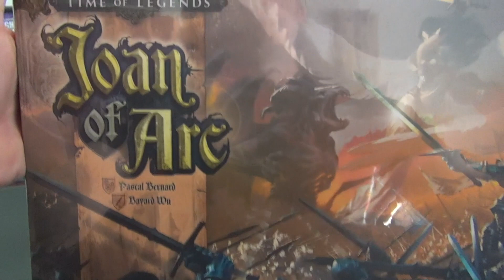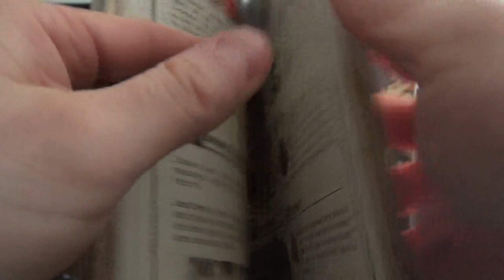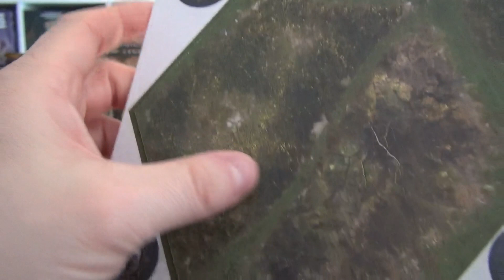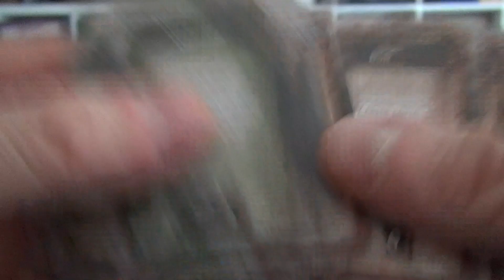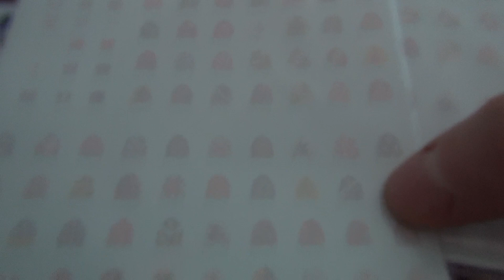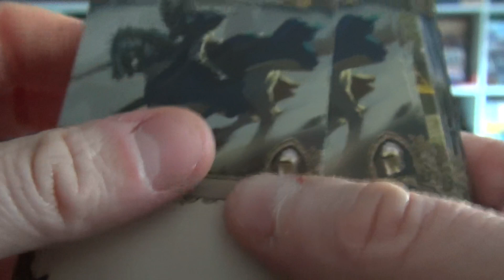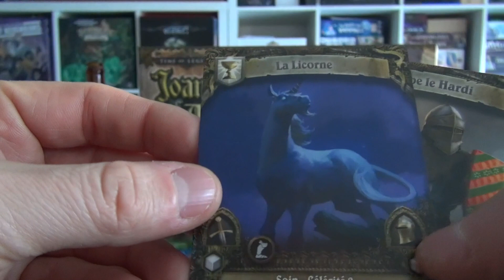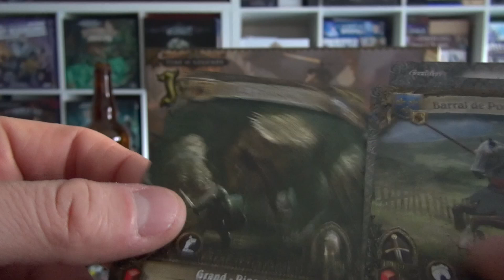Time of Legends : Joan Of Arc - Core Box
Présentation du jeux Time of Legends : Joan Of Arc - Core Box

De 1337 à 1453 s’est déroulée la plus grande et longue guerre que le monde ait connu. Un temps d’affrontements incessants. Un temps de mythes, de croyances. Un temps de légendes. Ainsi, toutes les créatures auxquelles les gens croyaient, celles qu’ils représentaient sur les tapisseries médiévales ou dans les livres, celles qui sont mentionnées dans l’Apocalypse de Saint Jean, toutes ces créatures existent dans l’univers de Joan of Arc.

C’est cet univers sombre et épique que vous allez explorer sous la forme de scénarios, qu’il s’agisse de batailles historiques entre les Anglais, les Français et leurs alliés respectifs ou d’aventures légendaires.

Instant bière :
St Rieul blonde
Style : Blonde
Alcool : 6 %
Bière Blonde avec une fermentation haute, refermentation bouteille.
Bière blonde traditionnelle sur lie de fermentation haute et avec une refermentation en bouteille.
On y retrouve un houblonnage très aromatique.
La grenouille sur l'étiquette fait référence à une légende de St Rieul qui fit taire les grenouilles pour que les habitants du village puissent écouter ses paroles...
Brasserie : Brasserie St Rieul à Trumilly (France)